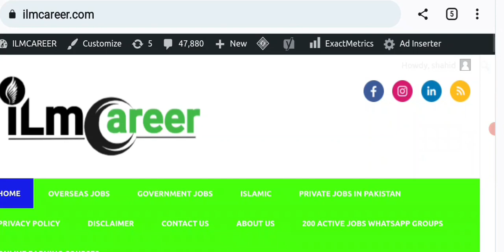Food company jobs in saudi arabia for freshers 2023